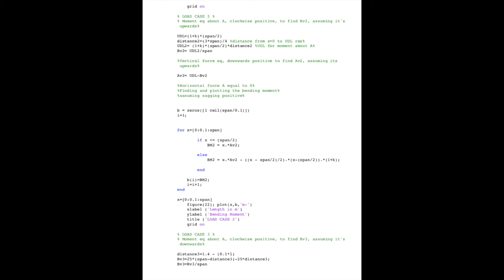Anna: why I want to be a civil engineer at Sheffield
Anna, a first year student from Poland, tells us why she wants to be a civil engineer and that the University of Sheffield has already given her many opportunities to develop as well as hands on experience, freedom and the space to express her creativity.